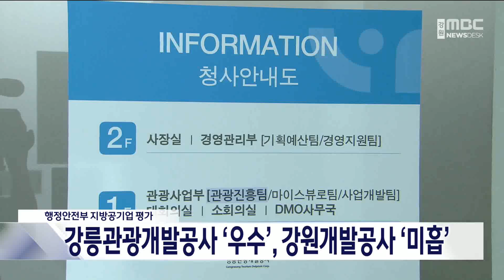지방공기업 평가 '강릉관광개발공사 우수', '강원개발공사 미흡' 20240807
정부의 지방공기업 평가 결과
강릉관광개발공사가 우수한 평가를 받았습니다.

행정안전부가 발표한
지방공기업 경영평가 결과 발표에 따르면
강릉관광개발공사는
시·군 시설관리공단 평가에서
도내에서 가장 높은 나 등급을 받았고,
동해, 속초, 정선은 다 등급입니다.

도시개발 분야에서
강원개발공사는 경남과 함께 라 등급을 받아
최하위로 나타나,
정부의 경영 개선 진단대상에 포함됐습니다.